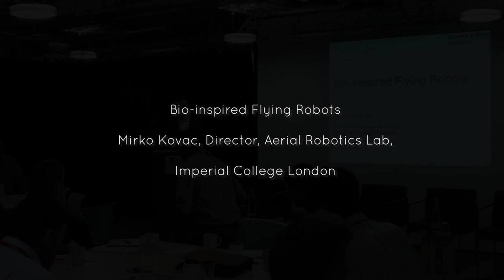Bio-inspired Flying Robots - RE.WORK The Future of Robotics Forum 2014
Mirko Kovac, Director, Aerial Robotics Laboratory, Imperial College London

Unmanned Aerial Vehicles (UAVs) are a step changing technology with an estimated market value of $89bn over the next ten years. While current commercially available UAVs can be used for aerial photography, more research is needed to make the UAVs mission robust and employable in changing and natural terrains such as in forests, in urban arenas and for emergency response on disaster sites such as after floods and oil spills. In this talk, I will introduce the UAV research program at Imperial College London focussing on the next generation of UAVs that can move robustly in outdoor terrain using biologically inspired design principles.

Dr. Mirko Kovac is director of the Aerial Robotics Laboratory at the Aeronautics Department at Imperial College London. His research interest is the development of next generation Unmanned Aerial Vehicles. Before his appointment in London, he was post-doctoral researcher at the Harvard Microrobotics Laboratory as part of the Wyss Institute for Biologically Inspired Engineering at Harvard University in Cambridge, USA. He obtained his PhD with the Laboratory of Intelligent Systems at the Swiss Federal Institute of Technology in Lausanne (EPFL). He received his B.Sc and M.Sc. degree in Mechanical Engineering from the Swiss Federal Institute of Technology in Zurich (ETHZ) in 2005.

The presentation took place at the RE.WORK Future of Robotics Forum at the Hub Westminster in London on Tuesday 14 October 2014.